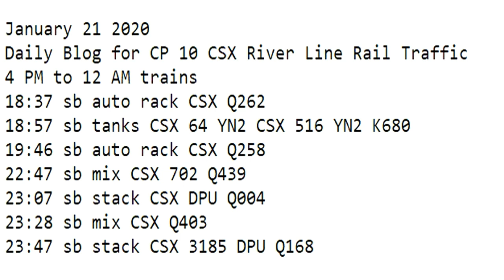January 21 2020 Trains 4 PM to 12 AM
4 PM to 12 AM trains
18:37 sb auto rack CSX Q262
18:57 sb tanks CSX 64 YN2 CSX 516 YN2 K680
19:46 sb auto rack CSX Q258
22:47 sb mix CSX 702 Q439
23:07 sb stack CSX DPU Q004
23:28 sb mix CSX Q403
23:47 sb stack CSX 3185 DPU Q168